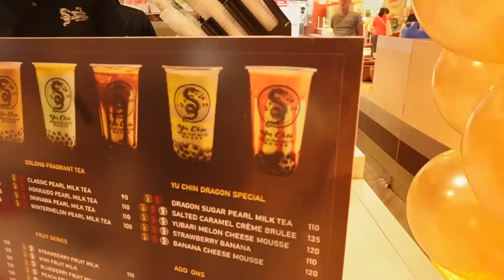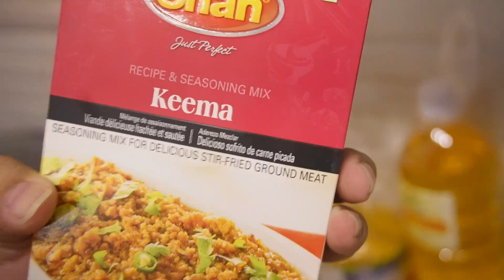Team China at Tagaytay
Dito niyo first time makita si Kane na magluto. It was our first Tagaytay Trip with the Team China. Marami katatawanan, bonding moments, inuman, kwentuhan at Tiktokan. Tampok din sa vlog na ito ang Music Video namin at behind the scenes ng drama series na ginagawa namin together with Otlum, Blake, Mitzuki, at iba pa.

This is a very special trip dahil dito din ginanap ang celebration ni lodi China and David bago pa sila ikasal at napakaswerte naming mga brothers dahil isa kami sa mga nakasama sa exclusive event na ito.

if you have suggestions on what content you would like us to have. We will respond to all your concerns accordingly.

so that you will not miss our latest content.

This vlog was shot and edited by @Chrisjohnombiga